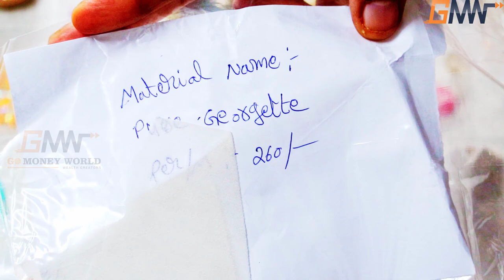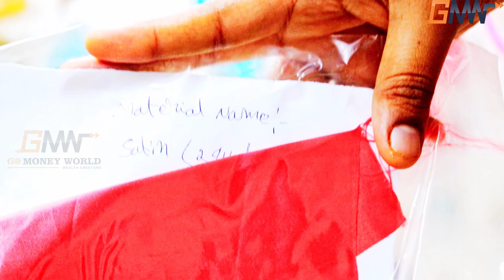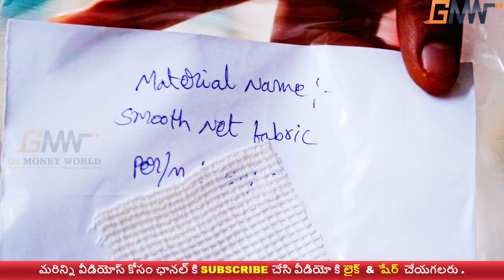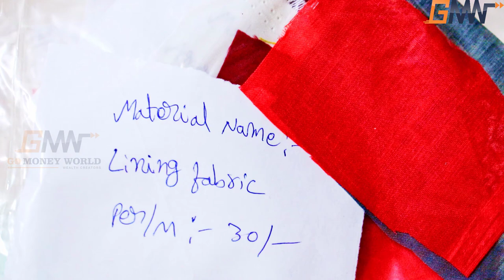How to Start Ladies Fancy Store Business Telugu l Bangle Store & Earn Profits l Latest Business Idea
👉Youtube  Creators buy this best Products:-

👉Free Stock Videos & Free Images are Used Thanks to given this opportunity to creators.